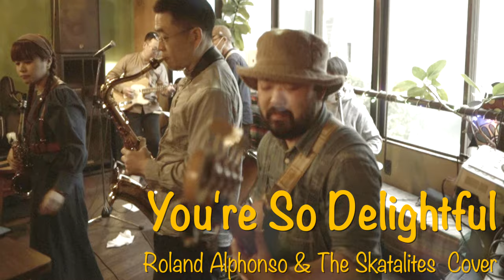You're So Delightful （The Skatalites Cover）Tropical Friends a.k.a Tropicos【with Fullertone ベース】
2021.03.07 ばばちゃんイブニング@渋谷Rootsから、スカタライツのカバー「You're So Delightful 」をお届け。

使っているベースはいつものFullertone Guitars JAY-BEE 60 5st🎸

Lloyd Brevettのように力強くも甘いスカベースを追求したい🍀

The Skatalites（スカタライツ）
Jackie Mittoo、Don Drummond、Rolando Alphonso、Tommy McCook、Jah Jerry Haynes、Johnny Moore、Jackie OpelLloyd Brevett、Lloyd Knibbらが在籍し、その名の通りSkaの発展に大きく貢献したStudio Oneの看板スカバンド